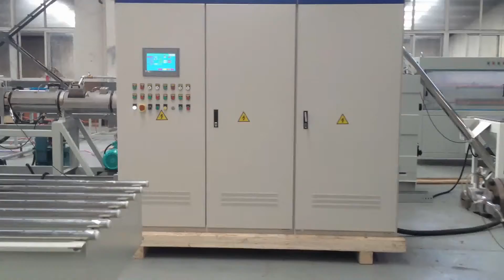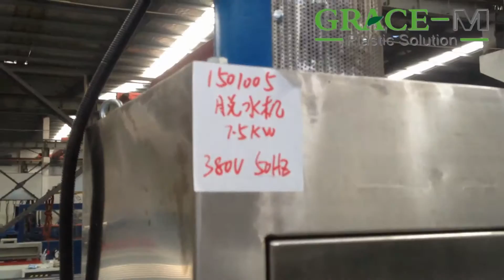single stage PE flakes granulation line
Grace Machinery is a leading supplier of quality extrusion products and complete recycling systems. The hallmark of Grace's extrusion and recycling equipment is their high quality, excellent delivery schedules, fast service and very competitive prices. Grace Machinery is a leading supplier of quality extrusion products and complete recycling systems. The hallmark of Grace's extrusion and recycling equipment is their high quality, excellent delivery schedules, fast service and very competitive prices.